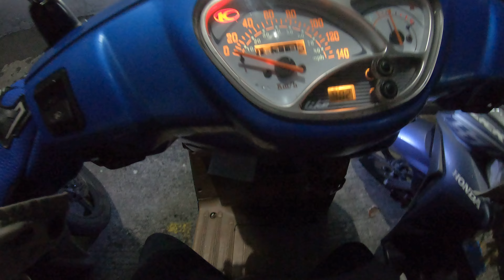Road Time : Kymco Blue Like125 , V.Mapa Street , 17717 12Aug22